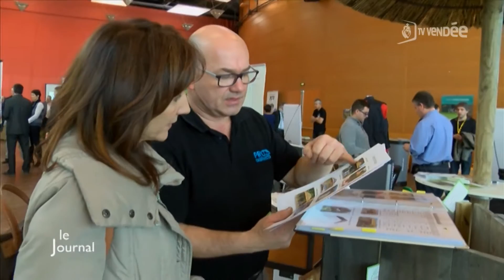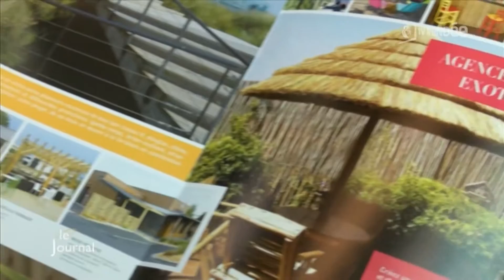L'édition 2016 du salon PRO CAMPING aux Sables d’Olonne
Sites webs/blogs, copiez cette vidéo avec le bouton "Intégrer" !
 Destination Les Sables d’Olonne pour découvrir le salon dédié à l'hôtellerie de plein air organisé par l'association "Pro Camping 85".